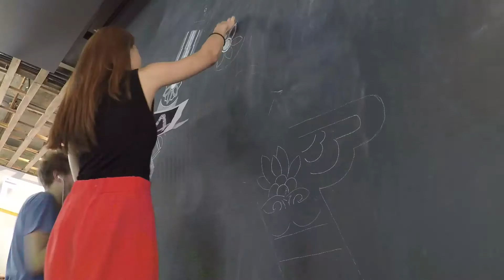A timelapse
Drawing on the wall of Asiance headquarter in Seoul with a traditional Korean style